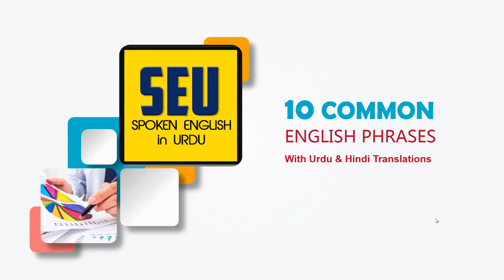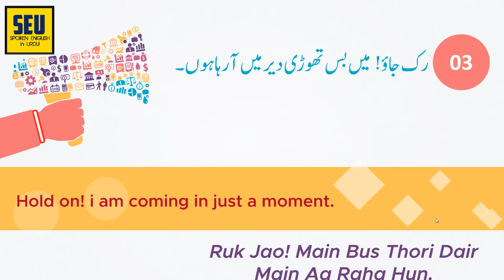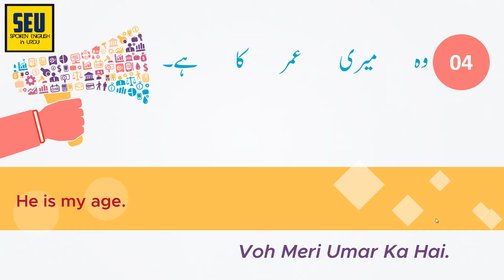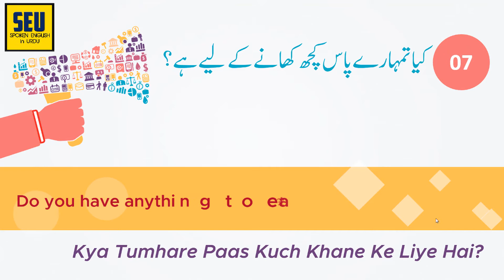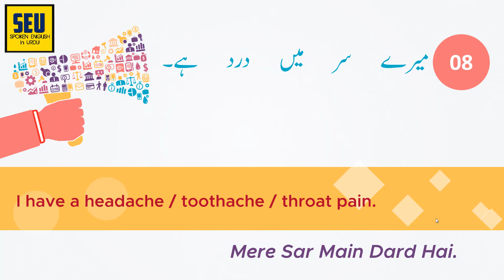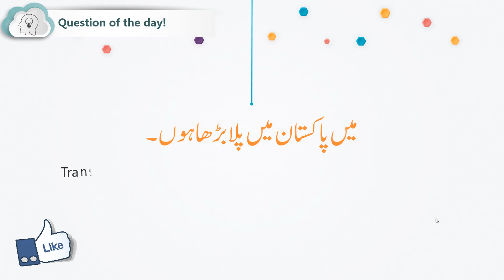10 Common English Phrases for Daily Routine Use with Urdu / Hindi Translations Full HD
10 Common English Phrases for Daily Routine Use with Urdu / Hindi Translations Full HD
Let me know in comments below if you Liked this video and want more like this, and feel free to ask any questions about the video, I'll be more than happy to help you out.
Following are the 11 English Phrases for use in Daily Routine we have learnt in this video:
01. Keep in touch with me.
02. Time is up now.
03. Hold on! I am coming in just a moment.
04. He is my age.
05. it's a never ending process.
06. What are you afraid of?
07. Do you have anything to eat?
08. I have a headache۔
09. I have no time to see (to talk to) you.
10. I’ve got to go now.
Following are the 10 English Phrases for use in Daily Routine we have learnt in this video:

10 Common English Phrases for Daily Routine Use with Urdu /